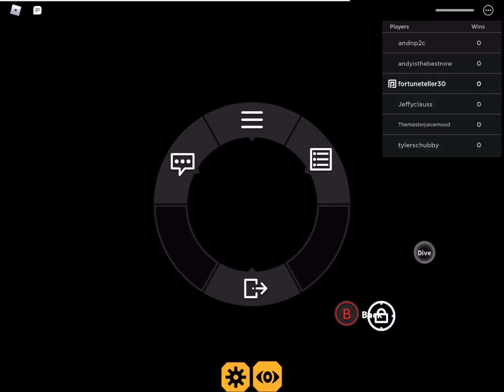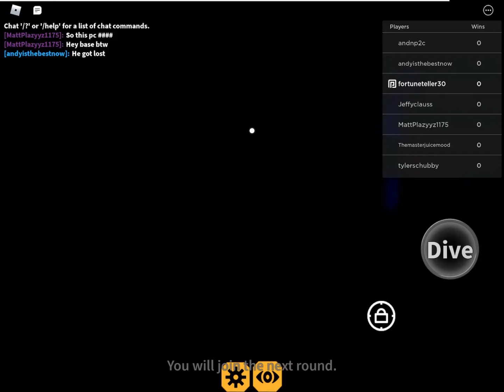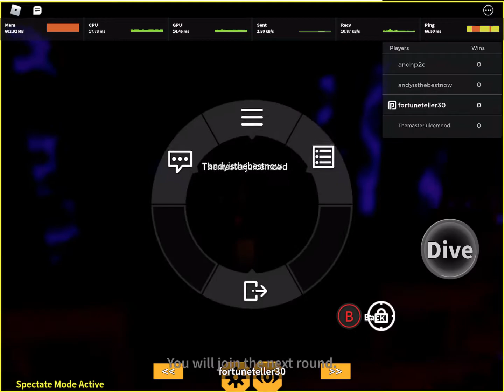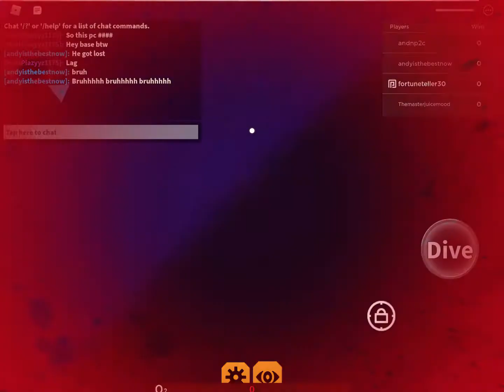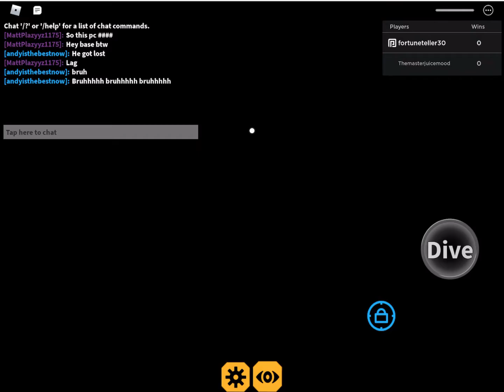Playing Roblox on a controller